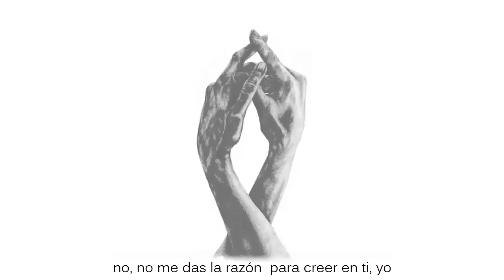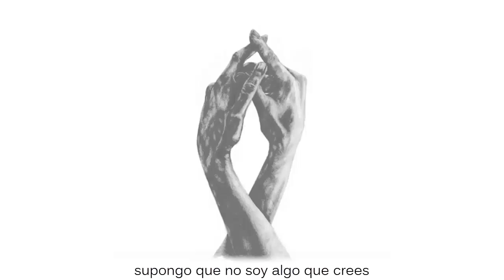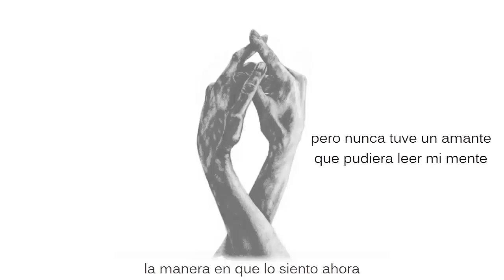Dahlia Sleeps-Breathe(Subtitulado en Español)